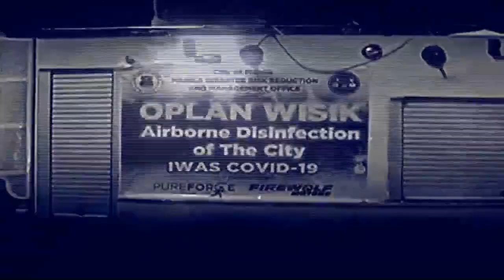ONE NEWS NOW | MARCH 26, 2020 2PM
• Sen. Sonny Angara tests positive for COVID-19
• S&R confirms Sen. Pimentel shopped in its BGC branch last March 16
• Lawyer to file complaint vs. Sen. Pimentel
• Camp Crame to put up quarantine facility